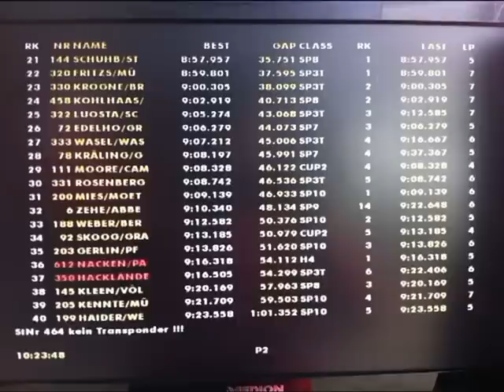2012 08 25 VLN 08 Crash Hohe Acht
Crash Hohe Acht, feuchte Fahrbahn; VLN 08; PoLe Racing Team